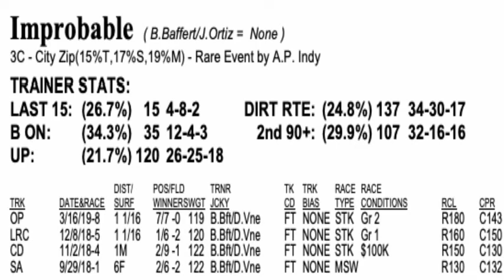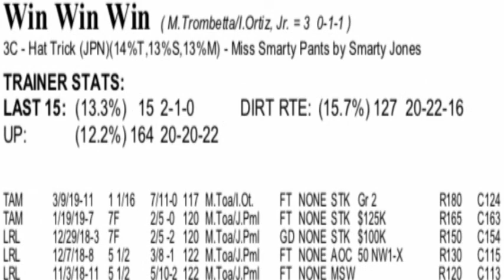Preakness 2019 Preview and Kentucky Derby Recap - Improbable, War of Will, Win Win Win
2019 Kentucky Derby Review and previews the Preakness Stakes. Improbable, War of Will, Win Win Win, and Bodexpress all ran in the Derby and are expected to run back in the Preakness. New shooters at Pimlico Race Course include Alwaysmining, Anothertwistafate, and Bourbon War